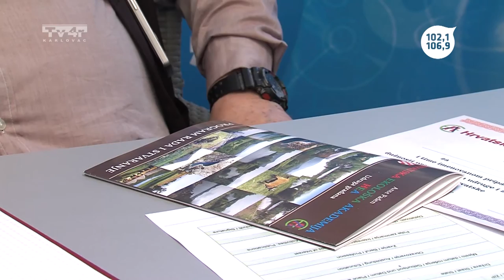Gost dana - Ante Pađen - 20. 4. 2016.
Gost dana
Ante Pađen
Trend radio